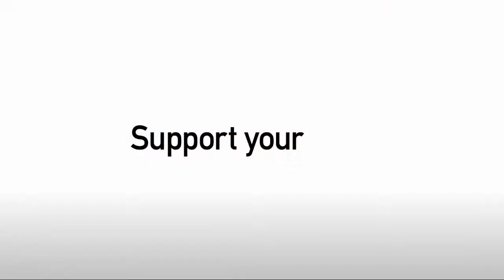Goals of the Month - December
Track: Adventure of a Lifetime - Coldplay